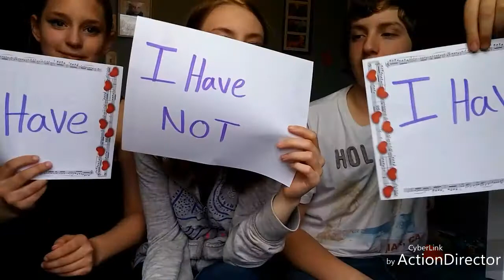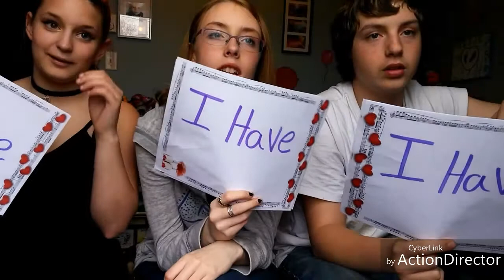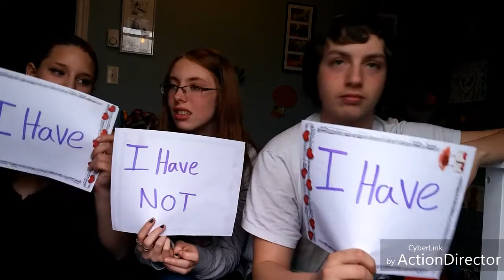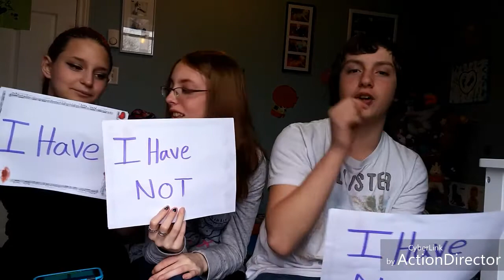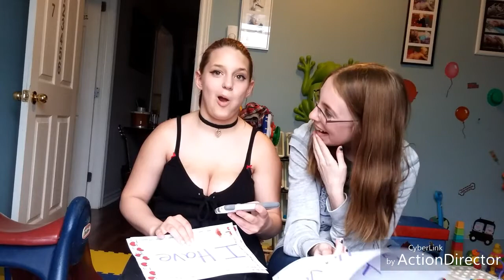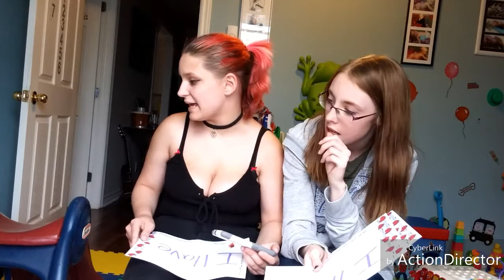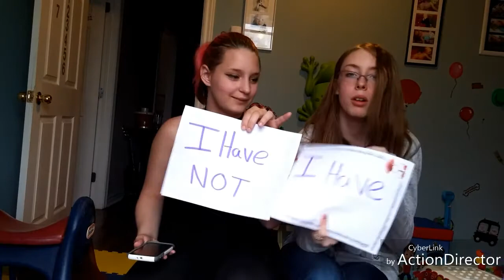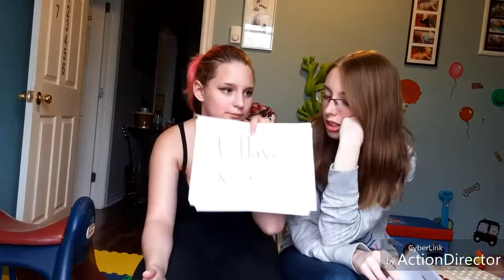NEVER HAVE I EVER (DIRTY AND CLEAN)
Didn't vlog much so insted did never have i ever with mykaila and jacob it was so post to be clean but didn't go so well

Add me on Snapchat! Username: babylipskiss123